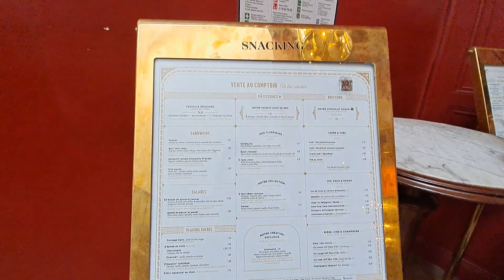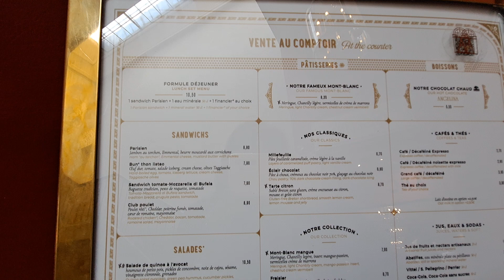Versailles : Chateau de Versailles (Palace of Versailles). Summer 2023. Part 7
Versailles : Chateau de Versailles (Palace of Versailles). Summer 2023.
Part 7
FRANCE 🇨🇵